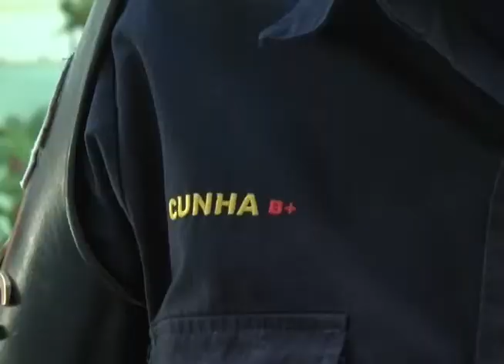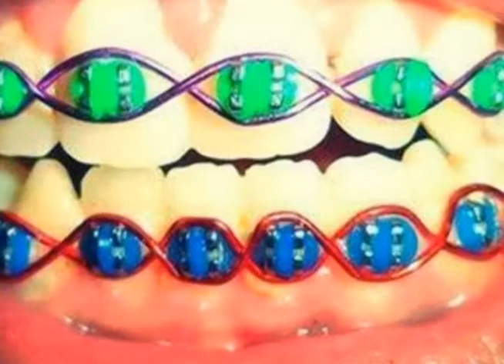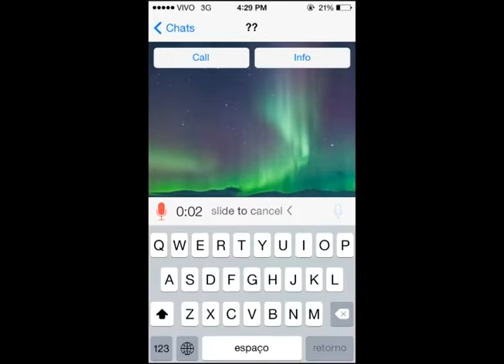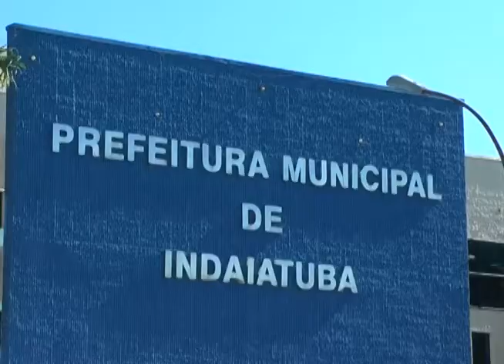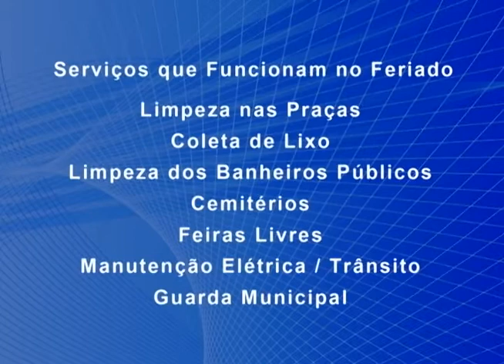Indaiá Notícias - 30/04/14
No ar de segunda à sexta, a partir das 18h30, o telejornal da TV Indaiá traz notícias locais sobre os mais diversos assuntos -- política, saúde, esportes, cultura, lazer -- além da cobertura dos principais acontecimentos da cidade.
A cada edição, um comentarista vem ao Indaiá Notícias apresentar o quadro "Momento", sobre um assunto diferente, como economia, educação, tecnologia, moda e beleza, cinema e agenda cultural com os eventos que se destacam em Indaiatuba e região.